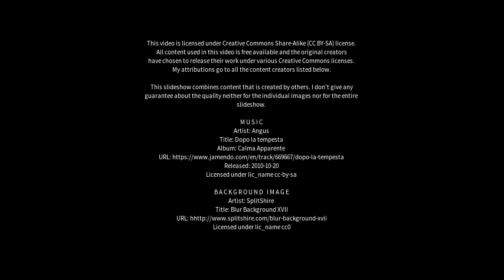Best places to visit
Best places to visit - Manjhanpur (India) Best places to visit - Slideshows from all over the world - City trips, nature pictures, etc.